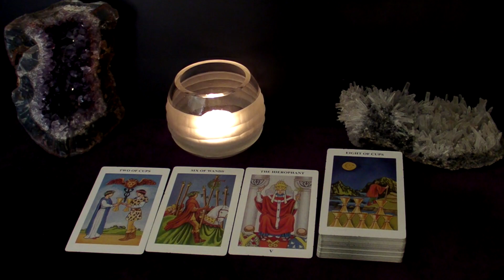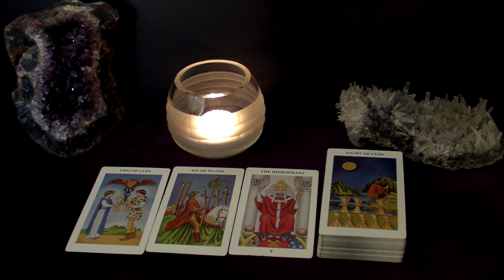PISCES - Expect A Surprise & A Confession Of Love | April 2022 "Loves Me Loves Me Not" Tarot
Hi PISCES! This is your April 2022 LOVES ME LOVES ME NOT Tarot Reading.

Spreads in this reading:
1. The "Their Feelings Towards Me" spread: What does the person the viewer is thinking about feel towards the viewer?
2a. The "Potential" spread: does this connection have a future?
2b. The "Next Suiter" spread: Who's coming towards you in the near future?